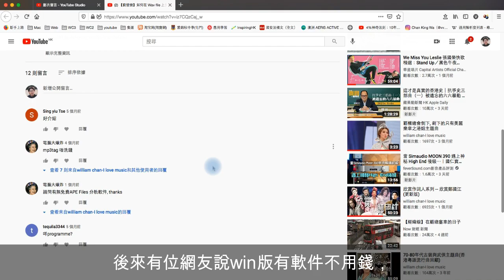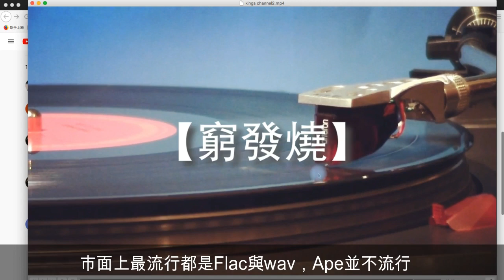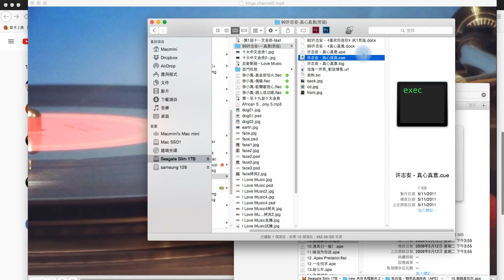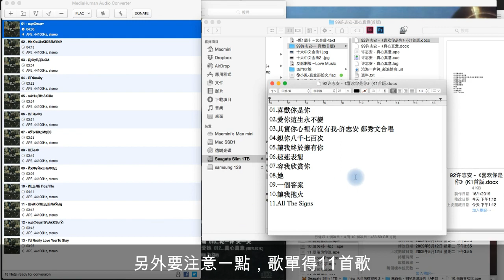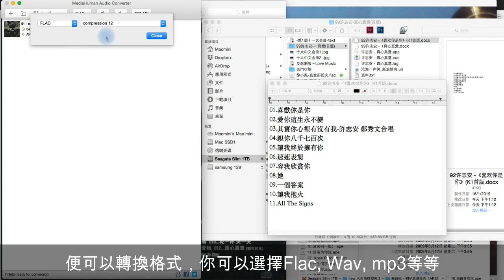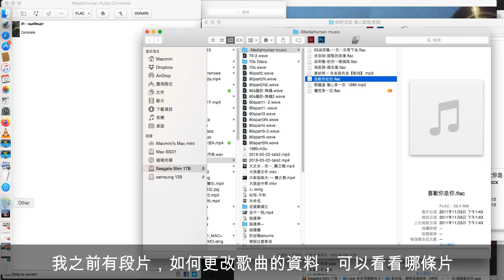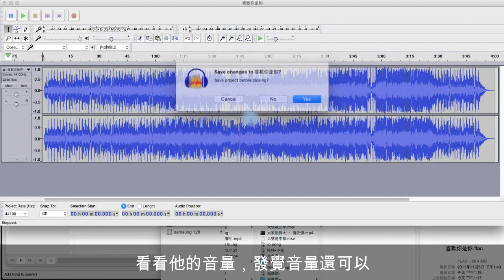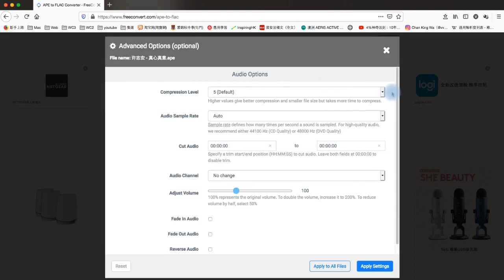【窮發燒】如何將Ape檔案分軌 (其實適用於Flac, Wav) How to Separate the Ape file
其實適用於Flac, Wav的分軌

MediaHuman Audio Converter
Audacity